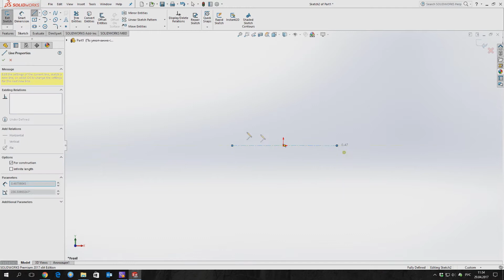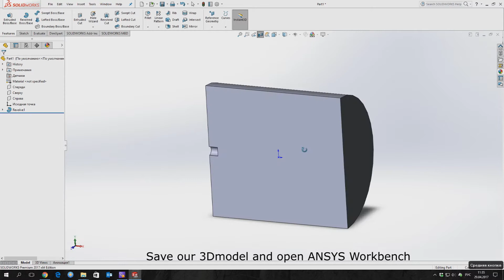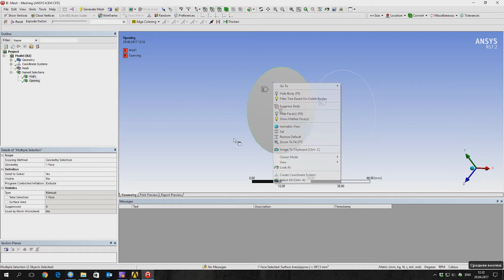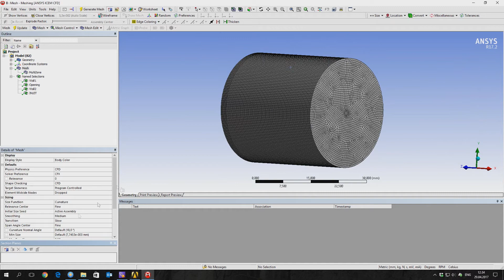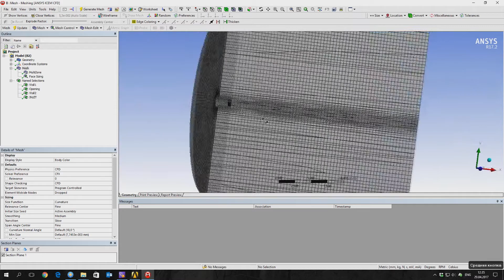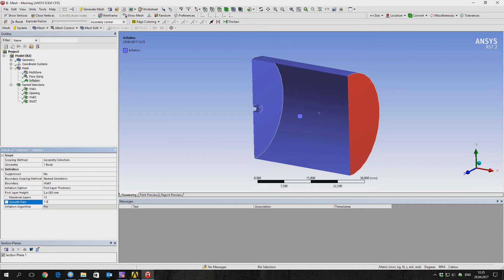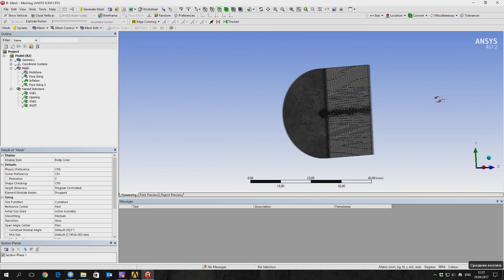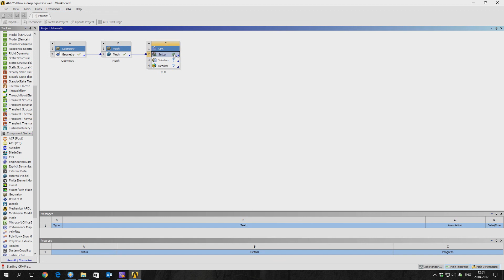Tutorial ANSYS CFX Part - 1/2 | Multiphase flow of a droplet in air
In this video you will know how to make a calculation multiphase flow of droplet in air. In tutorial is solving the special task fo you which include creating 3D geometry, mesh, settings CFX-pre and processing the results.